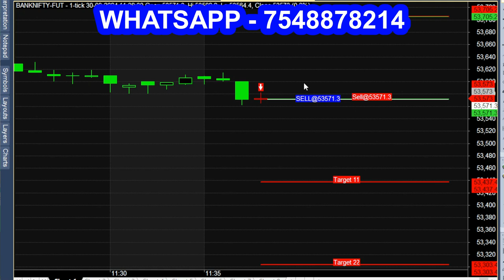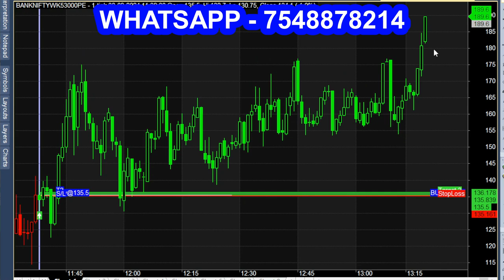Simple Buy Sell Tips SIGNAL Indicator